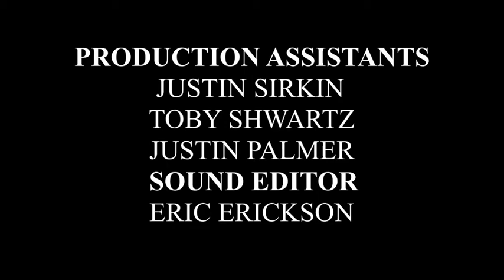Making Of @Brandy BabyMama Music Video : BHTS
Stay In Touch with Brandy…

Director: Derek Blanks
DP: Alexander Nikishin
Editor: Derek Blanks
Producer: Jonathan Nelis
Executive Producer: Megan Gamez
Production Company: Famous After Death
Creative Director: Frank Gatson
Music Video Inspired By: Bob Fosse

TO BE  NOTIFIED EVERY TIME I POST A NEW VIDEO

⋇⟢ ❮ Copyright 𝕒𝕟𝕕 Video Related Issues ❯  ⟣⋇

First Reaction: @Brandy and @Chance The Rapper BabyMama Music Video TRUST ME you will NOT be disappointed! NO, and I MEAN - N O - money is being made from this video, however, please head over to the OFFICIAL video and DONATE!

The MakingOfTheVideo for BRANDY